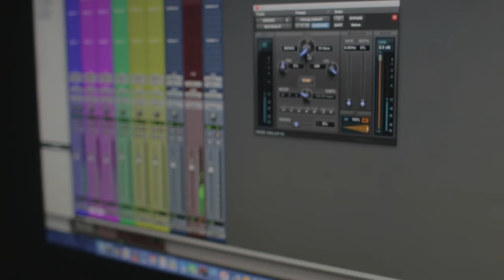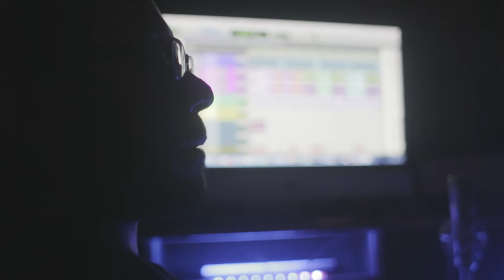Joey Benjamins - Waves ( Music Video )